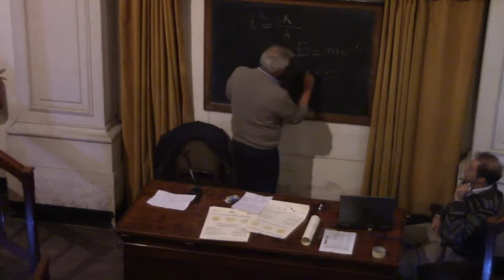La gravità contro tutti - parte 1 di 3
Gli equilibri di forza nell'Universo
Conferenza di Enrico Giordano e Pietro Planezio al Festival della Scienza 2015